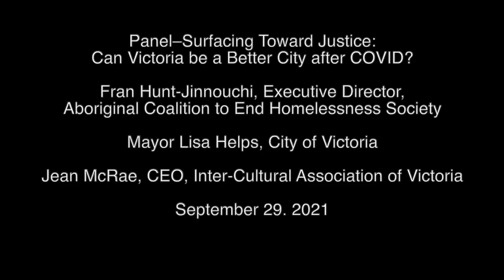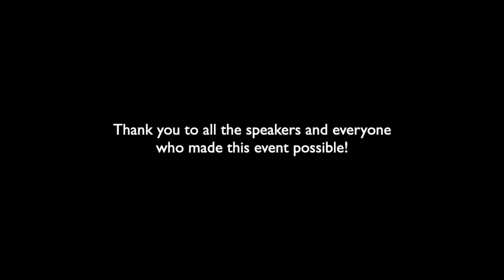The City Talks - Panel: Surfacing Toward Justice: Can Victoria be a Better City after COVID?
The 1st City Talk event of the Fall 2021 Series: "Panel: Surfacing Toward Justice: Can Victoria be a Better City after COVID?" featuring Fran Hunt-Jinnouchi (Executive Director, Aboriginal Coalition to End Homelessness Society), Lisa Helps (Mayor, City of Victoria), and Jean McRae (CEO, Inter-Cultural Association of Greater Victoria. This talk was filmed at the Legacy Art Gallery in Victoria, BC.